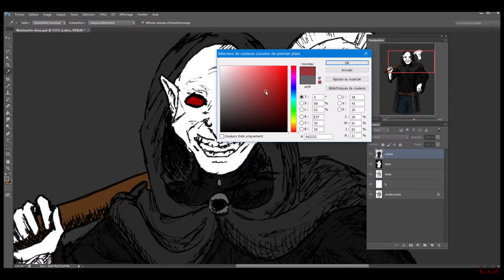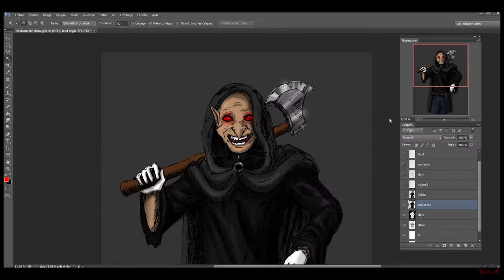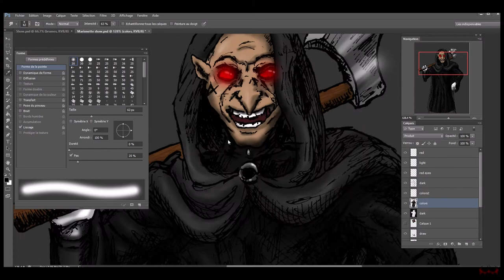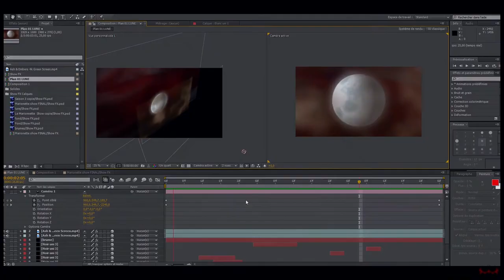Speedpaint 18 : L'Alchimiste - Le Marionnette Show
Un Speedpaint retraçant une partie de la création de l'intro (saison 3) pour Le Marionnette Show.
Je la recommande aux amateurs de récits fantastiques, d'épouvantes, de sciences-fictions ou encore d'un genre bien plus occulte. Vous ne trouverez ses histoires nul part ailleurs et serez surpris de part leur originalité.

Ici, vous verrez notamment la partie dessinée (sur papier puis tablette), puis un aperçu rapide des rendus et fichiers sur Photoshop et After FX.
L'animation, c'est bien sympa à réaliser, mais pas très intéressant à regarder en cours de fabrication je trouve (pas plus que le montage vidéo à mon humble avis)
J'exclus les tutos bien sûr ^^

Logiciels utilisés :
Adobe Premiere Pro
After FX
Photoshop